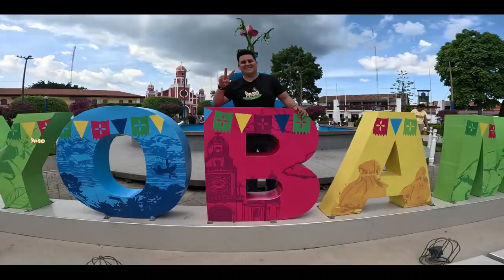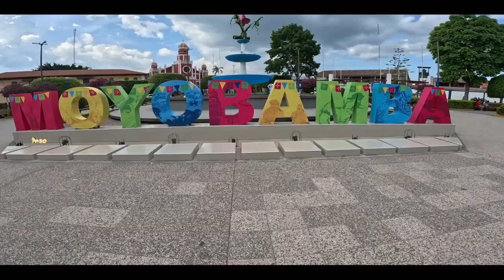demo reel altomayo 2.0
te presento un resumen de todos los lugares que visitamos por segunda vez en el valle del altomayo lugares .que tu ya conoces y otros que te faltan por conocer...espero que en tu próxima aventura de paso. visites el valle del altomayo con estas nuevas alternativas. ayúdenos a compartír este bonito trabjo nos vemos aventureros